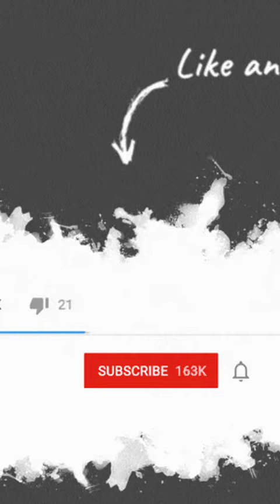Dried fenugreek seeds | Tamil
How to dried fenugreek seeds budding ? |  Tamil
உலர்ந்த வெந்தயம் முளைக்குமா ?